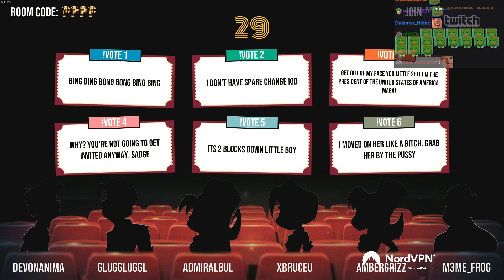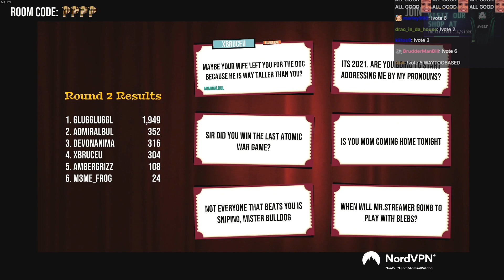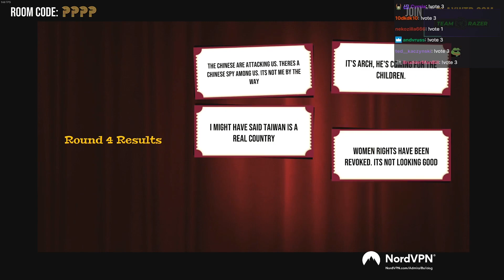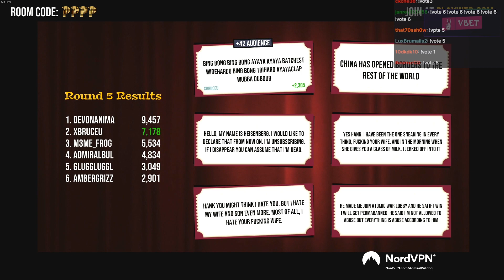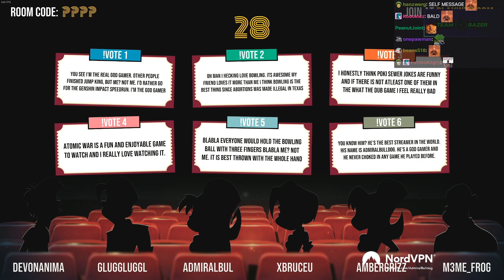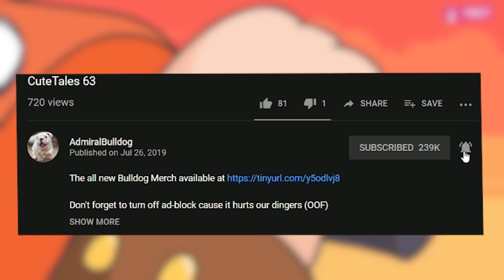Excuse me, Where's The Lobby? | What The Dub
ADMIRALBULLDOG WHAT THE DUB GAMEPLAY TRUMP FUNNY MOVIES